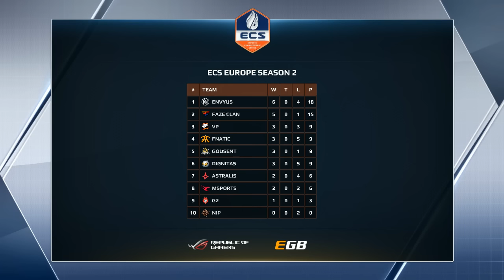Astralis vs FaZe, map 1 overpass, ECS Season 2 Europe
Первая карта матча между FaZe Clan и Astralis в рамках второго сезона ECS. Комментируют SL4M и Strike.